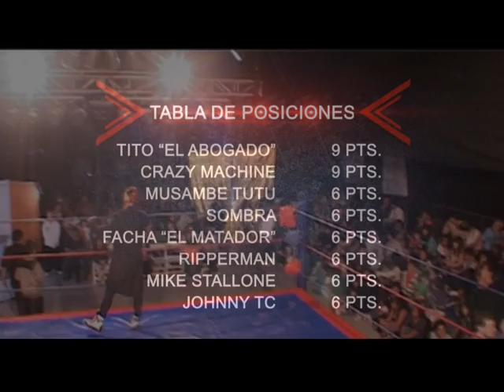LUCHA EXTREMA (Prog.5/Part.1) Rob Dickinson Vs. Enigma 17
LUCHA EXTREMA
Fecha de Emision: 28 de Octubre de 2012
Lucha Nro.1: Rob Dickinson Vs. Enigma 17